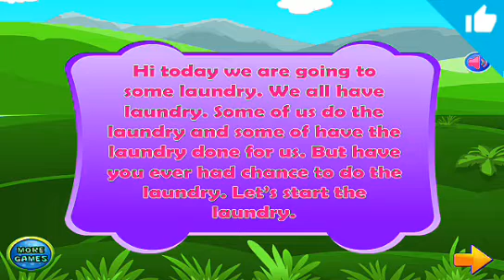Game edukasi simulasi mencuci baju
Bermain sambil belajar simulasi mencuci baju menggunakan mesin cuci yang keren.
Sabun yang putih untuk pakaian putih.
Sabun yang berwarna untuk pakaian berwarna.
Ikuti petunjuk arah panah guna membantu konsentrasi dan motorik buah hati. Luangkan bermain bersama buah hati mengisi waktu dengan permainan edukasi simulasi dalam suasana kebersamaan.

Game edukasi dirancang khusus buat buah hati untuk membantu mengasah kemampuan kreatifitas dan juga dalam hal berkonsentrasi.
Aplikasi edukatif dapat membantu merangsang kemampuan motorik kasar dan halus .
Dengan ditemani orang tua dan dibatasi waktu bermain gamenya.
Buah hati akan terasah dalam hal bersosial. Khususnya komunikasi dengan orang tua juga semakin indah.
Karena dialog terjadi ketika bersama bermain. Sambil orang tua membimbing buah hati.
Amat sangat berbeda dengan game yang berkatagori arcade / action..beberapa game arcade banyak yang disisipkan adegan kekerasan yang tidak pantas untuk dampak buah hati kedepan.
Tidak semua game arcade seperti itu ada juga yang positif dengan petualangan serunya.
Orang tua sangat berperan besar dalam mensortir aplikasi permainan.
Hal ini sepele namun mempunyai dampak besar dikemudian hari untuk buah hati orang tua dan masyarakat.
Jadi dijaman yang canggih ini filter peran orang tua sangat penting.
Menggunakan gadjet untuk hal yang membangun, bukan yang destruktif secara perlahan-lahan.

Game ini ada di google playstore.
Namanya Laundry Clothes